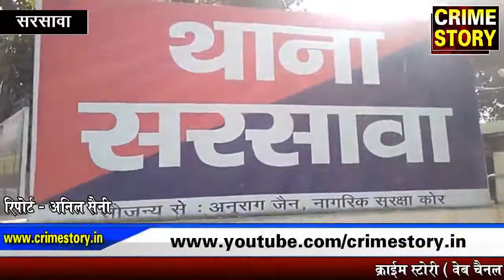हापुड़ में पुलिस बदमाशो की मुठभेड़ , सरसावा में तीन चोर गिरफ्तार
1- हापुड़ में पुलिस बदमाशो की मुठभेड़
(रिपोर्ट - रियाज अहमद)

2 - सरसावा पुलिस ने तीन चोरो को गिरफ्तार कर भेजा जेल
(रिपोर्ट - अनिल सैनी)